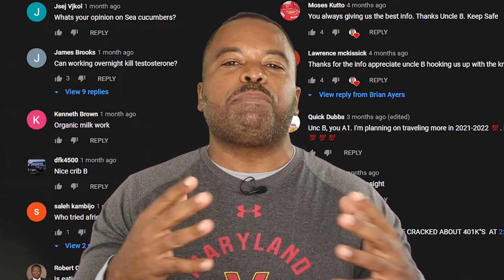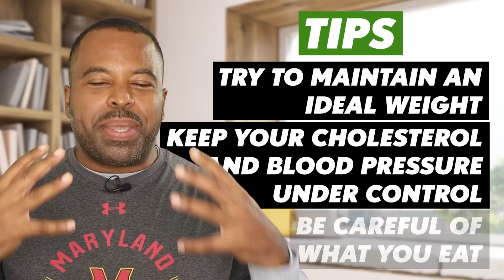EAT To Destroy Erectile Dysfunction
Did you know that you can EAT To Destroy Erectile Dysfunction?  Let's find out more about that right here.  In our world filled with highly processed foods that have less and less nutritional value, knowing what to eat to keep your sexual health up is more important for men than ever.

EAT THIS
Oatmeal • Green Tea
Garlic • Cinnamon
Spinach • Avocado
Kale • Broccoli • Celery
Asparagus • Cauliflower
Strawberries • Blueberries
Watermelon • Pomegranate

TIPS for your Journey
• Try to maintain your ideal weight
• Keep your cholesterol and blood pressure under control
• Be careful of what you eat
• Stop smoking (yes, even marijuana)
• Exercise regularly

Want the GOOD NEWS??? African Fly can help BUILD UP your penis health, INCREASE your size and IMPROVE the strength of your erections.
👉Learn how to increase your sex drive, lasts longer, and intensify your orgasms!!

And this video is just the tip of the conversational iceberg, so don't forget to sign up to try and get in on the group conversations where Uncle B will be talking about all the things related to sexual health and health in general.  To request your seat in the Group Coaching Sessions click to fill out a short survey and we will reach out to you to get things going...

QUESTION OF THE DAY:  Do you eat any of these foods? What would you add to the list?
Even better, tune in LIVE at 9pm EST on Thursday and let us know!

This is Brian aka Uncle B with African Fly and as a Sexual Performance Coach my job is to tell you how to "Get your sexual health game UP".
I provide a grown man’s guide to improving your health, confidence, relationships and lifestyle with plenty of good times and great knowledge as we go..

READY TO START GETTING YOUR GAME UP?

Social Media ===